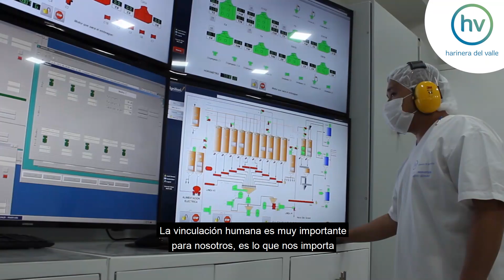¿Cuál es el éxito de Harinera del Valle? Habla su presidente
Eduardo Urdaneta, presidente de la empresa Harinera del Valle, cuenta la importancia que tiene para la compañía, sus trabajadores. Conozca Gente con Talento, la campaña de El País para promover las certificaciones laborales en el departamento.